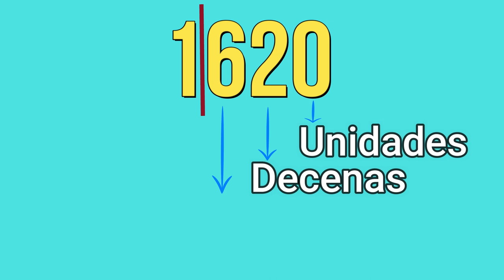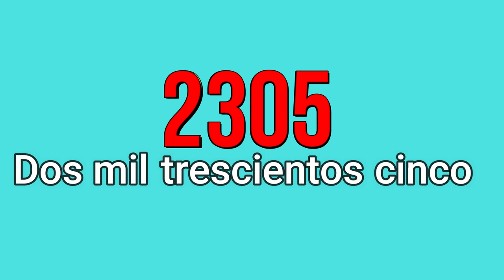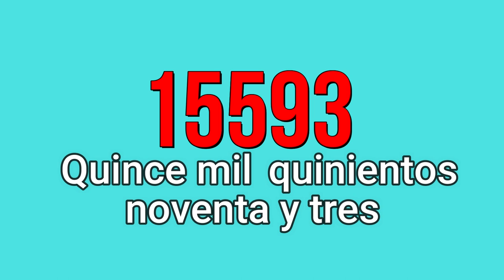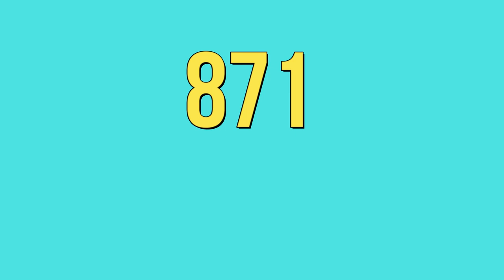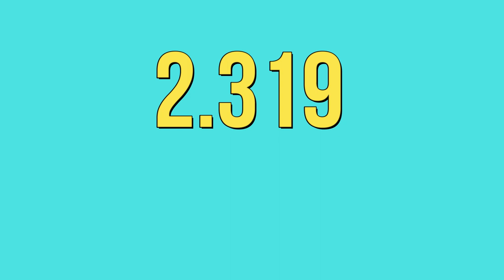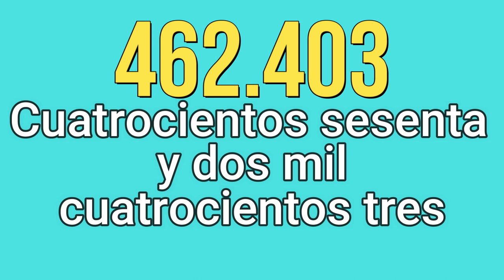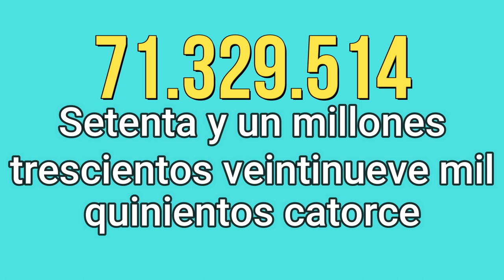Learn how to say NUMBERS in SPANISH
I’ll teach you how to say BIG NUMBERS in Spanish by following simple steps.

How to count numbers in Spanish from 1000 up, so you can say big quantities, years and more.

At the end of the video there’s a quiz waiting for you to see if you can say big numbers in Spanish.